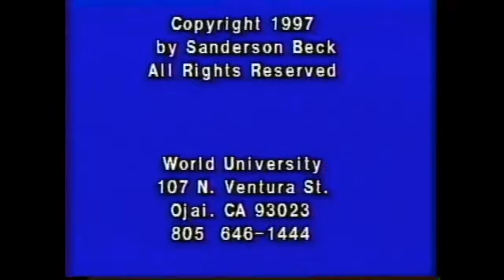Ethics of Ancient China Part 8 "Han Dynasty" by Sanderson Beck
Sanderson Beck discusses the ethics of the early Han Dynasty under Emperor Wu Di and Confucianism.